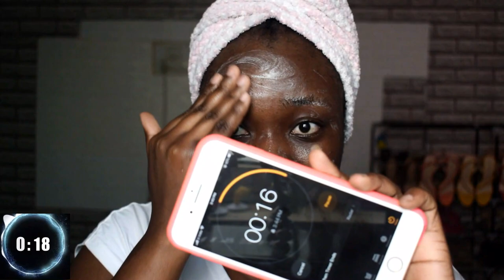HOW TO WASH YOUR FACE// cetaphil daily exfoliating cleanser review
Hey guys,
 its been a minute, my apologies for not been consistent  lately.
this video is a demonstration  of how to properly wash the face.

i hope you learn from it.
And of cos you can get the CERAPHIL DAILY EXFOLIATING FACE CLEANSER  on amazon using my link

amazon.in/shop/sugarated_

Only in India 🇮🇳